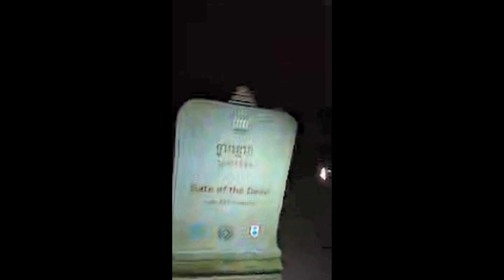Halloween Nite at Angkor Wat's "The Gate of the Dead", Cambodia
What to do on Halloween Nite in Siem Reap, Cambodia? Well, we all went to "The Gate of the Dead" at Angkor Wat.
I was there 10 months ago and I said I am going to do a Live next Halloween.

Other Vloggers I follow.